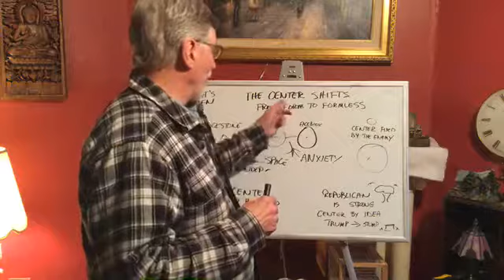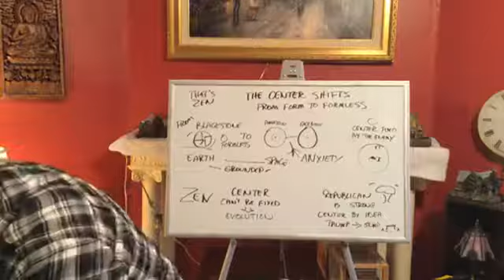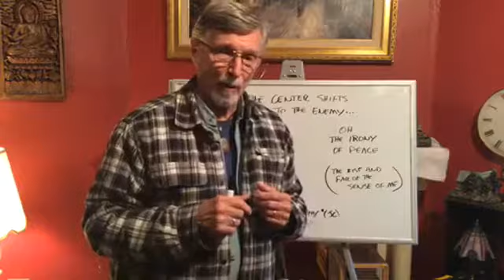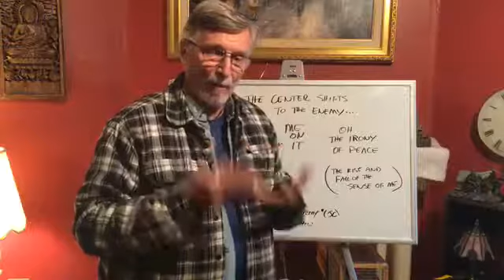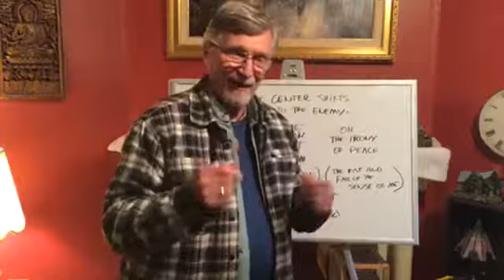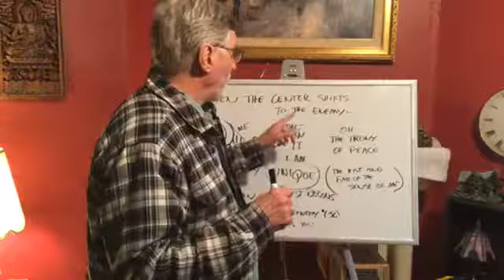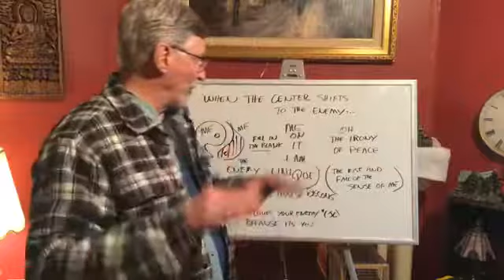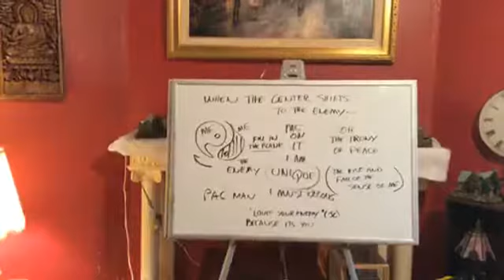Fix the Center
From nationalism to Facebook, we can find ourselves fighting some "enemy". Basically, the "enemy" is the Other that is not you. We then define ourselves by being Not the Other, whether that other is an opinion or a specific people. Let look at this. This is the need to be Unique gone mad. All conflict comes from the need to fix our center and stop the world from changing.